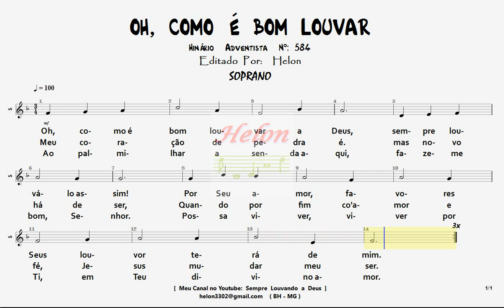584- COMO É BOM LOUVAR - SOPRANO